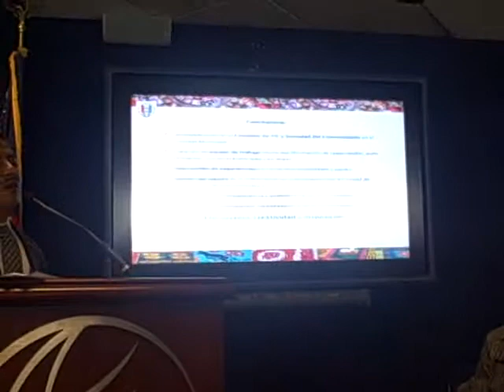Presentación Alcalde Mardoqueo Cancax, última parte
Patzún, Presentación Alcalde Mardoqueo Cancax, última parte, participación Alcalde y Asesor Municipal en visita a Washington DC invitados por IRI para participar en diversas reuniones de trabajo con organismos internacionales